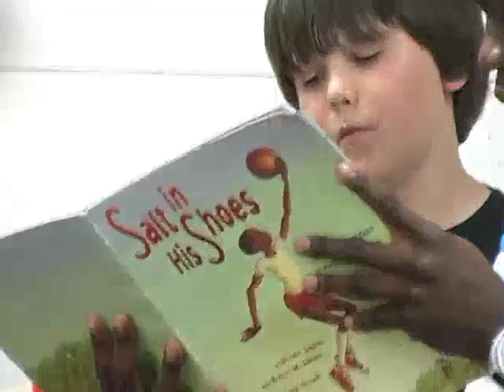Ronnie Brewer Story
Utah Jazz Guard and former Arkansas Razorback Ronnie Brewer visited Walker Elementary in Springdale, Arkansas, to help them celebrate their Literacy Day.  Ronnie read Salt in his Shoes to the class and answered the kids questions.   HBWN got an exclusive interview and asked him about the 07-08 season for the Jazz and how he has matured in his two seasons in the NBA.